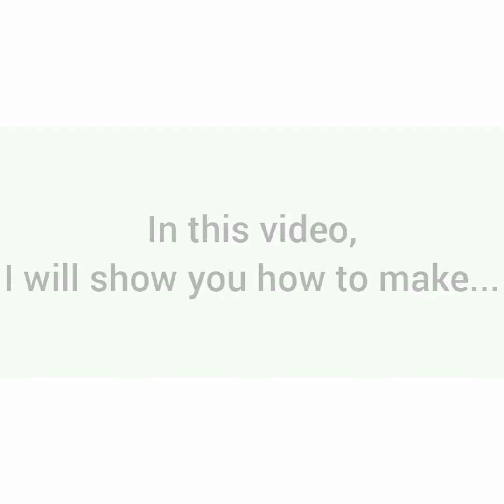MERINGUE BITES | Edith's Kitchen